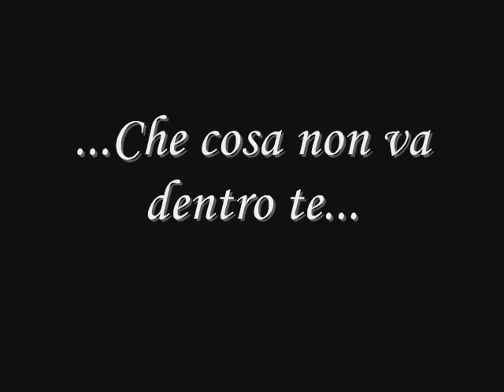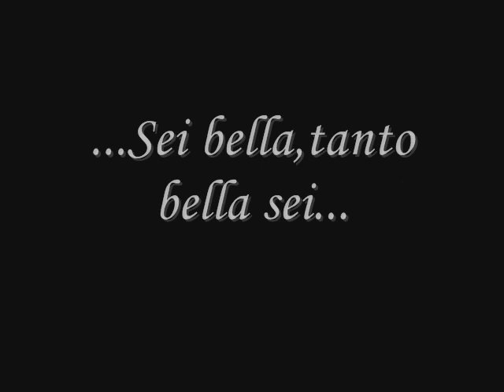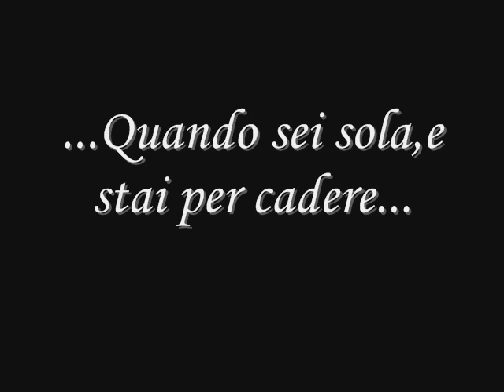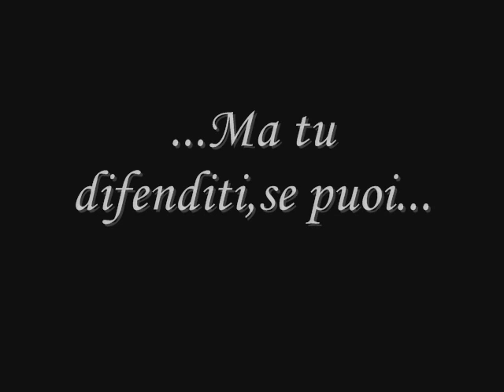Bella - Paola e Chiara